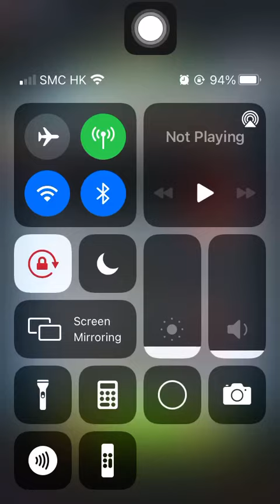Special Mission 2 20211010 Aggretsuko: Short timer Strikes Back! 烈子 Puzzle Gameplay